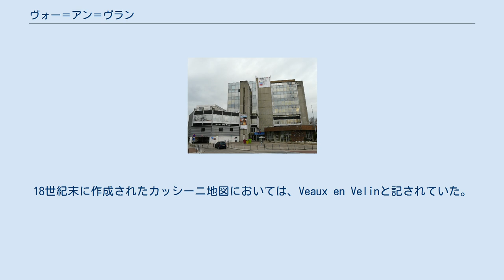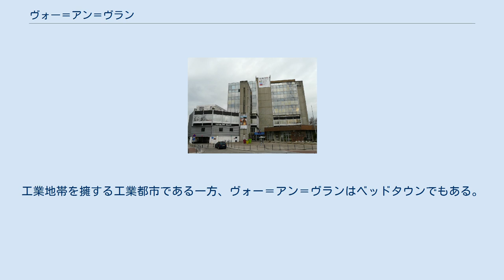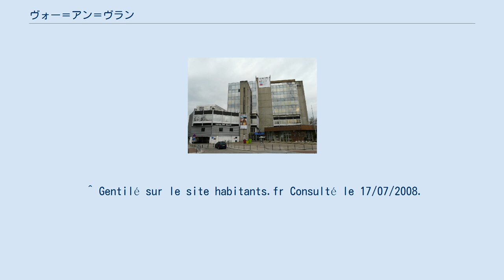ヴォー＝アン＝ヴラン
メトロポール・ド・リヨンのコミューン
ヴォー＝アン＝ヴラン （Vaulx-en-Velin）は、フランス、オーヴェルニュ＝ローヌ＝アルプ地域圏、メトロポール・ド・リヨンの都市。
リヨン北東部の郊外コミューンで、ブロンやデシーヌ＝シャルピュー同様レスト・リヨネーズと呼ばれるコミューン群に含まれる。
 ヴォー＝アン＝ヴランの語源は明らかでない。
ラテン語の語句Valles in Vellenoは、『ヒツジのいる谷』または『ヒツジのいる低地』を意味する（ラテン語のvellusはヒツジを意味する）。
ヴランの名称は、中世初頭までこの一帯を覆っていた広大な森に生まれた、農村地帯を想起させる。
18世紀末に作成されたカッシーニ地図においては、Veaux en Velinと記されていた。
 ヴォー＝アン＝ヴランの名が最初に記されたのは1225年である。
しかし、ワルドー派の創始者ピエール・ヴァルドーがヴォー＝アン＝ヴラン近郊で生まれたのは1140年頃と見られる。
ヴォー＝アン＝ヴランはドーフィネに属し、フランス王国に併合されたのは1349年であった。
 1790年、イゼール県のコミューンとなる。
1852年、ローヌ県に併合された。
ヴォー＝アン＝ヴランの歴史は繰り返されるローヌ川の洪水と、湿地の開拓との戦いであった。
 1905年、電気がコミューンに引かれた。
1929年のコミューン選挙ではフランス共産党が勝利し、以後第二次世界大戦期を除いて共産党や左翼が議会主流を占める。
 1950年代から1960年代にかけて進められた都市開発地帯（ZUP）によって、人口が急激に増加した。
工業地帯を擁する工業都市である一方、ヴォー＝アン＝ヴランはベッドタウンでもある。
 ^ Gentilé sur le site habitants.fr Consulté le 17/07/2008.